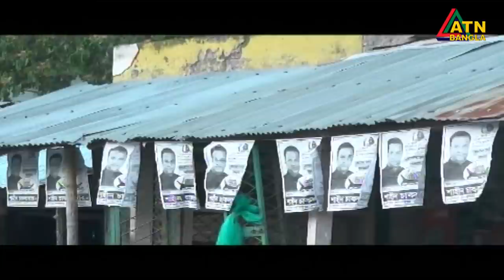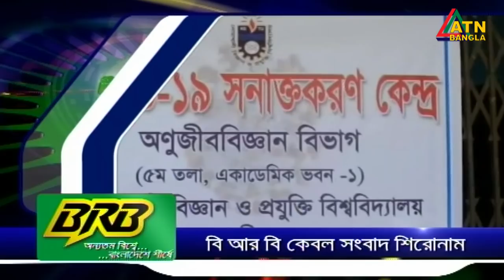এটিএন বাংলা সকাল ১০টার সংবাদ । 11.07.2020 | ATN Bangla 10 am News